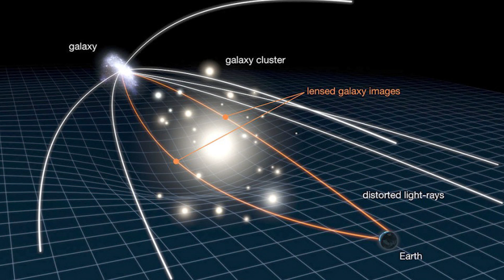4 Mind Blowing Space Photographs Taken by The James Webb Telescope...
Both astronomical and photographic technology has soared past expectations, and we’ve been able to capture events such as the first ever picture of a black hole, and our understanding of the universe clears up that much more. On Christmas Day, 2021, the James Webb Space Telescope was launched, and when the first few photos were released seven months later in July of 2022, the way we see and analyze our universe was changed forever.

Thus, here are four of the craziest images since released by NASA, all captured by the brilliant behemoth known as the James Webb telescope.

0:00 Introduction
2:09 Cosmic Cliffs
5:47 Eye of the Universe
9:08 Stephan’s Quintet
11:51 Deep Field Dreams